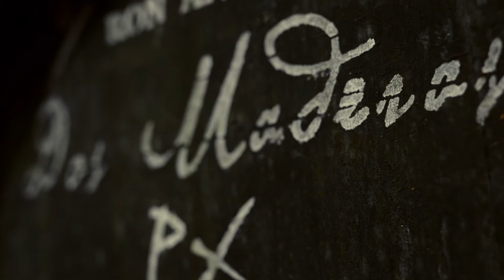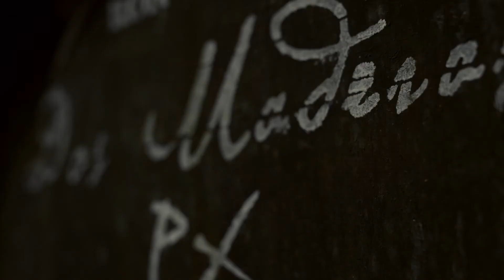Dos Maderas 2021 Brand Video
From the home of rum in the Caribbean to the heartland of sherry, Dos Maderas brings together two cultures. After its first ageing in the Tropics, these spirits are matured for a second time using the traditional solera system of Sherry. The result combines the best of these two worlds.